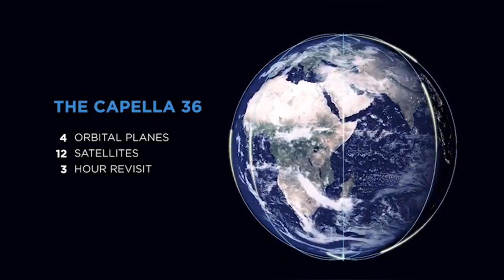Can new US spy satellites see through walls?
A US space company has developed a new satellite. It can take sharp pictures at any time, regardless of weather and light conditions.

Now the company has launched the first satellite into space.

Satellites that can see through walls, what sounds like a horror scenario from a science fiction film has now become reality: the US space company CapellaSpace has developed a new satellite. The Capella 2 can take sharp images at any time, regardless of weather and light conditions.

Ordo News | Breaking news videos, real-time coverage of the world's events, US and the world politics, finance, economy, markets, lifestyle, science, technology and also more videos on conflict zones.